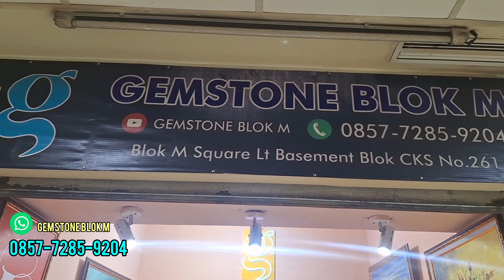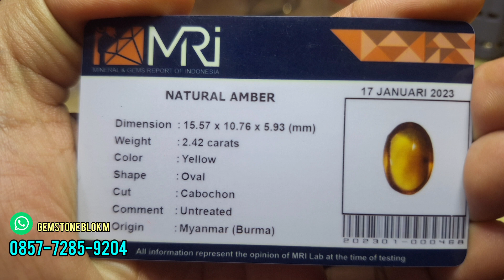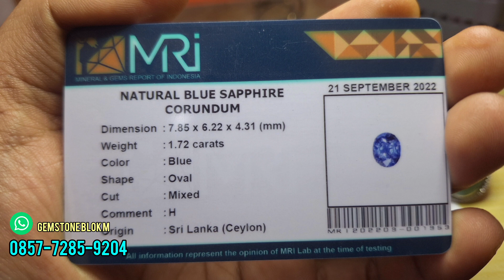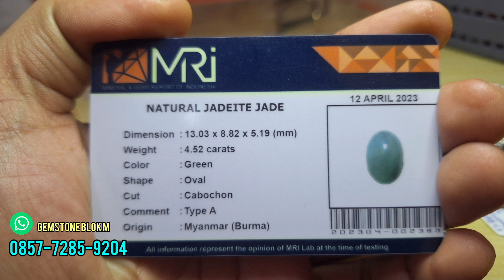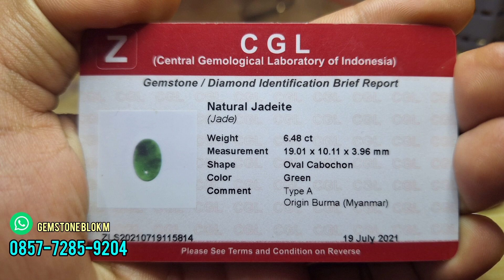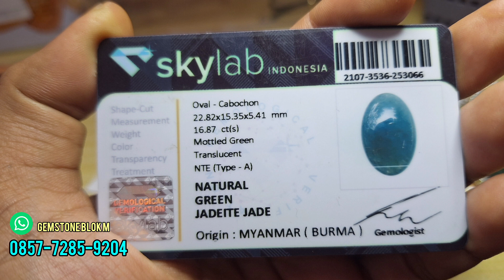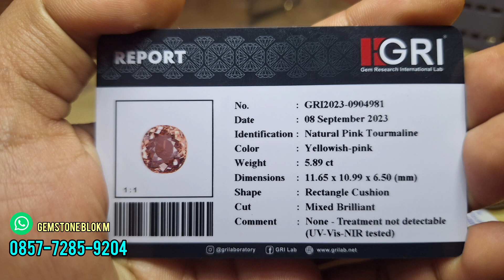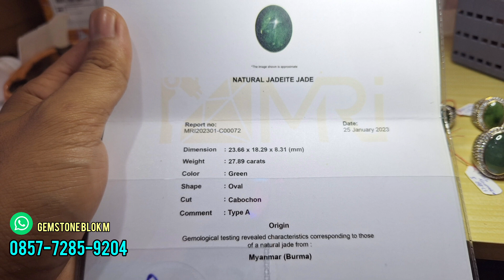GIOK BURMA TYPE A !! TANZANITE !! BLUE SAPPHIRE !! TOURMALINE DLL. (LOKASI BLOK M SQUARE )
bagi yg berminat bisa langsung hubungi nomer yang ada di layar kaca kalian, trimakasih banyak yang udah menonton semoga terhibur dengan vidionya 🙏🙏